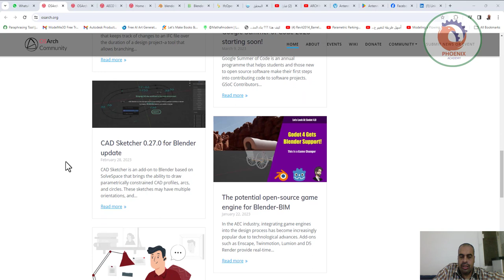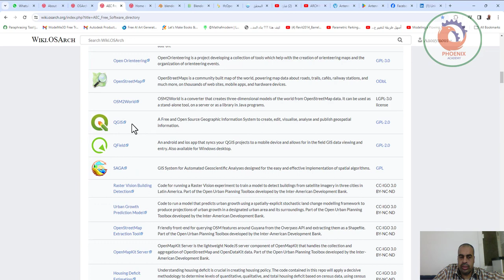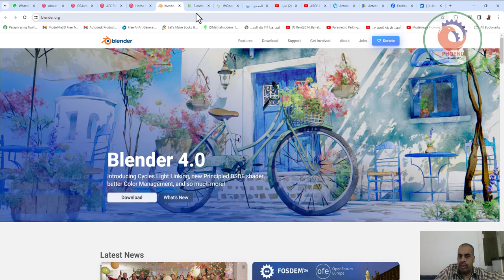اهم البرامج الهندسية المجانية مفتوحة المصدر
❤️ روابط التواصل
✅ انستجرام